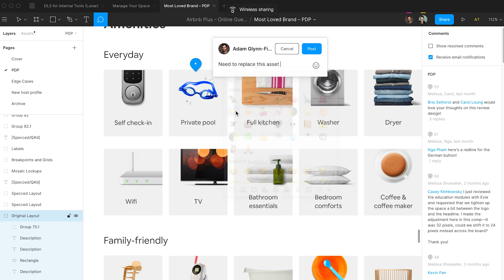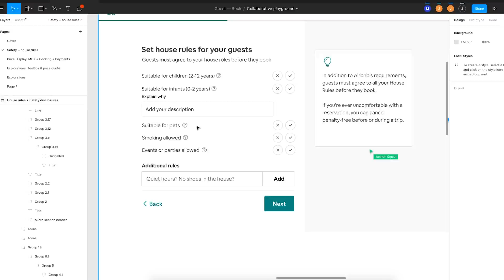Airbnb + Figma Testimonial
Figma is free to use.

Airbnb makes design a place where everyone belongs with Figma.